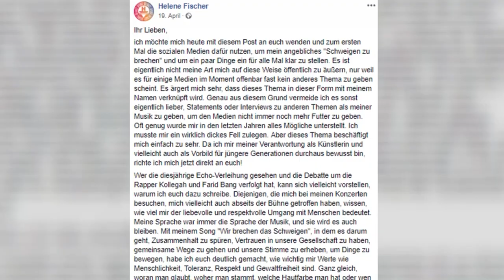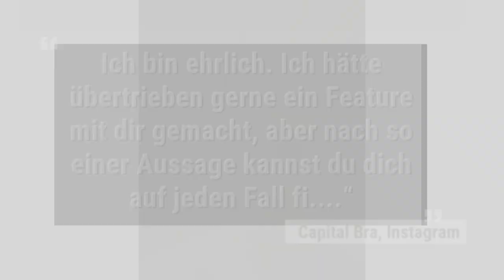Helene Fischer bekommt krassen Diss von Rapper Capital Bra!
Mit der deutschen Rap-Szene liegt Helene Fischer aktuell jedoch im Clinch. Auf Instagram geht der Rapper Capital Bra die Sängerin mit den Worten "Du kannst dich auf jeden Fall fic***" scharf an.